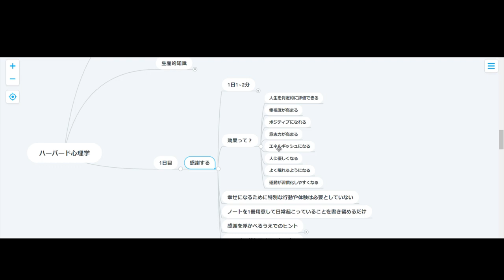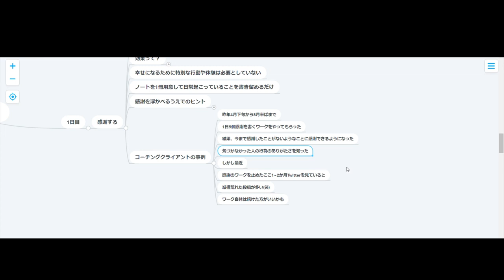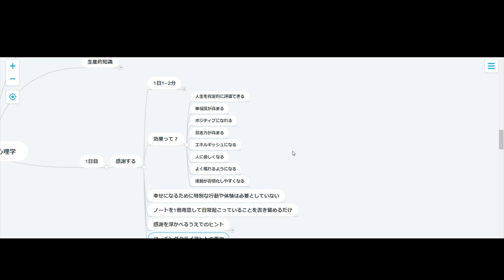【ハーバード心理学】1日目：感謝する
過去にアップロードした分の再放送です。